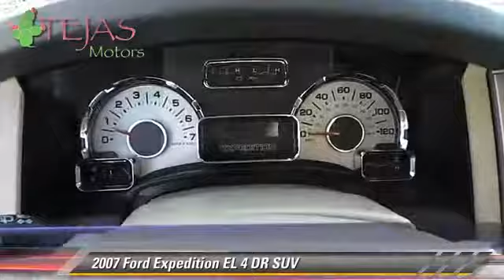Tejas Motors, Lubbock TX 79412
Tejas Motors

[DFIN:3:2880930:I:1876:2A2289E5:48662f810672a888929e15e5e316f796]